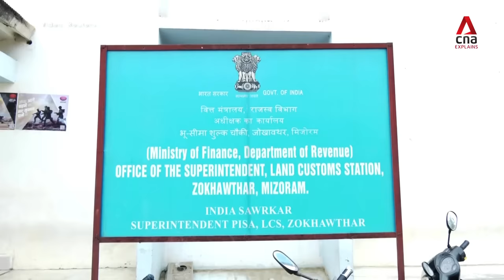Operation 1027: What you need to know about Myanmar's latest wave of armed violence | CNA Explains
Myanmar's junta is facing its biggest threat in decades, with the armed opposition gaining ground in recent weeks. CNA's Leong Wai Kit looks at what launched Operation 1027 and the implications for both country and region.